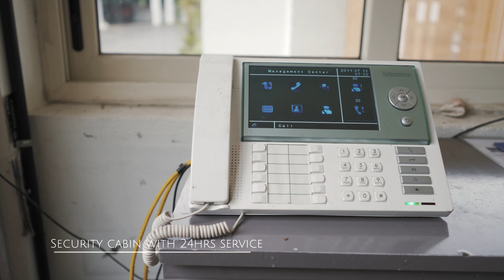Noel Tunes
Noel Tunes- the most premium and luxury project of Thiruvalla from the house of Noel.
Crafted by the finest minds in the industry- Noel Tunes is the Epitome of Finest Architecture at this prime location perfectly tuned for luxury living with modern amenities like Indoor Badminton Court, Jogging Track etc.
! Embrace Luxury with Serene Living !